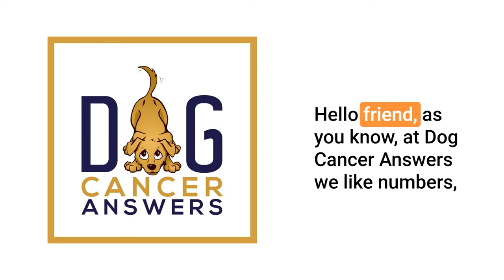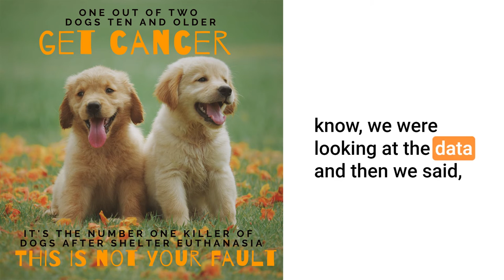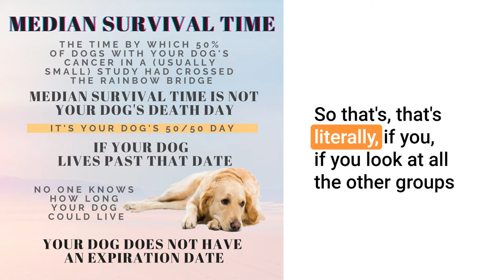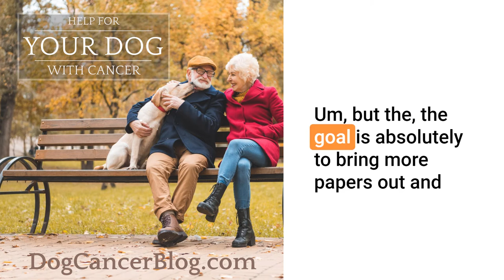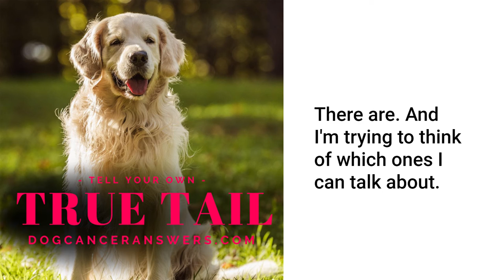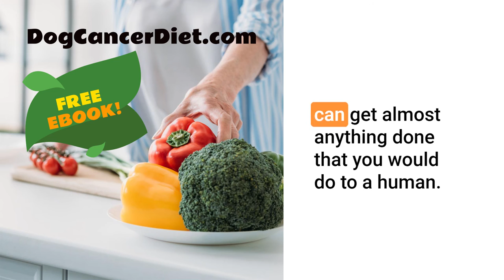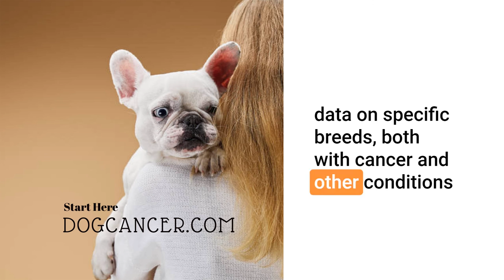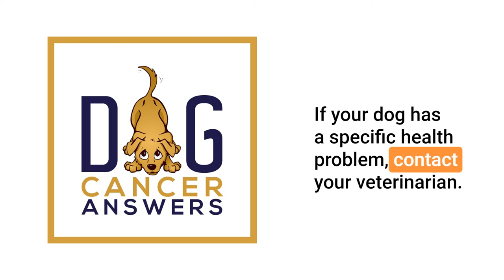Nationwide Dog Cancer Study and Breeds at Risk | Dr. Jules Benson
Nationwide is combing through their pet insurance claims to learn about cancer risk. Listen in for popular breeds with the highest risk – and lowest!

Dr. Jules Benson of Nationwide Pet Insurance breaks down the data from their first two white papers on dog cancer – Oodles of Doodles, which compares Poodles and Goldens to Poodle mixes, and Diversity of Risk, which looks at cancer risk in specific breeds and purebred dogs vs. mixed breed dogs. You might be surprised by some of the findings!

The goal of these studies is to one day provide guidelines for cancer screening in specific breeds, and in the meantime, to increase education and owner awareness about which particular cancer(s) they should be on the lookout for in their dog.

Links Mentioned in Today’s Show:

Nationwide Cancer Studies - Diversity of Risk and Oodles of Doodles are the primary ones discussed in this podcast